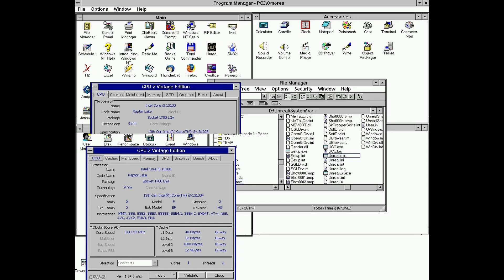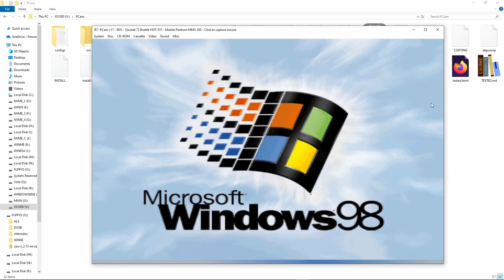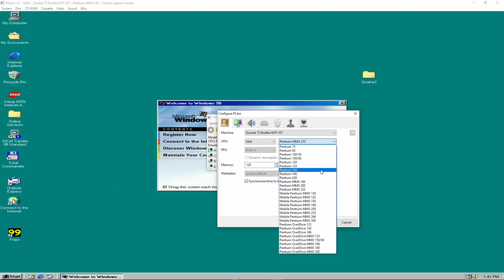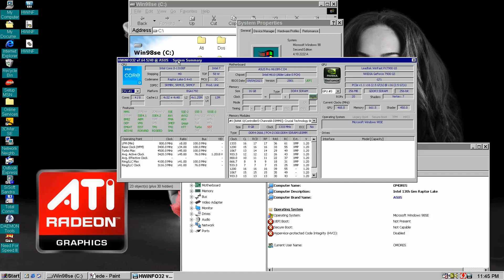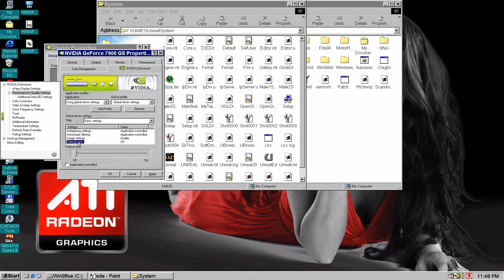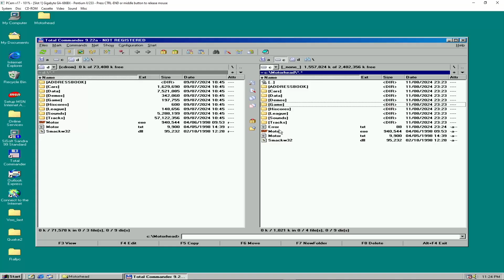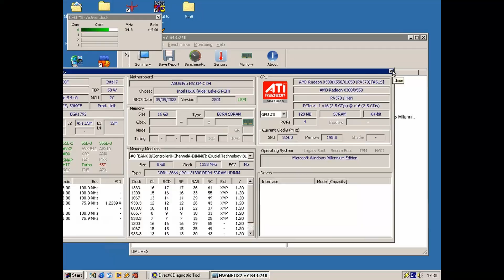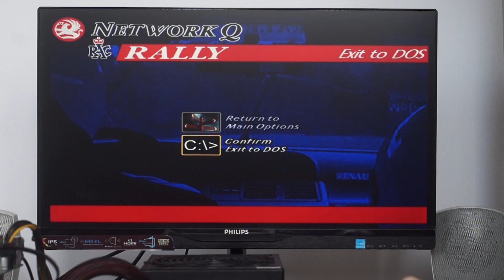Real Voodoo3 vs PCem Emulated Voodoo3 | Tested on a Ryzen 9 PC with PCI Slots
The best video card you can emulate with PCem is the 3dfx Voodoo 3 3000, and I just happen to own the exact PCI version of that card. Even better, my Ryzen 9 3900X PC has two native PCI slots, making a true side-by-side comparison possible. Not many people can test PCem emulation against the real deal like this. So if you've ever wondered what happens when you run Windows 98 on both real hardware and an emulator (PCem) on the same PC, this video is for you.

What you’ll see in this video:

Running Windows 98 natively on real hardware vs. Windows 98 in PCem

How well an AMD Ryzen 9 3900X (12 cores, 25 threads, 64MB L3 cache) can emulate a Pentium II and Pentium MMX setup

Counterintuitive tip of the day: a slower emulated CPU actually delivers better performance in PCem. Surprised? You’ll see why.

The importance of single-core performance for accurate emulation

Benchmark comparisons of Voodoo3 performance (real vs emulated) in Quake II and Unreal

Why sometimes real hardware still beats emulation for smooth gaming

If you’re into retro gaming, Windows 98 nostalgia, or curious about PCem performance on modern CPUs, this is the video for you.

Chapters

0:00 Intro: Running Windows 98 on Real Hardware vs PCem Emulator
0:24 Setting Up Windows 98, 95, and Classic OS on PCem vs Real PCs
1:03 Windows Backward Compatibility: Doom ’95 Still Running on Windows 11
1:41 What is PCem? How Accurate Hardware Emulation Really Works
2:32 Ryzen 9 Single-Core Limits: Why PCem Needs Raw CPU Power
3:22 Quake II in PCem: Pentium II Emulation Struggles and Fixes
4:29 Real Hardware Voodoo3 vs PCem: FPS Benchmarks in Quake II
5:22 Insane FPS: Quake II and Unreal on Modern GPUs vs Emulation
6:44 Pentium II in 2000s Gaming: Why It Was Already Too Slow
7:39 Painkiller & Half-Life 2 on Windows 98: Nostalgia Meets Modern Performance
9:06 Software Rendering Power: Playing Motorhead Without 3D Acceleration
10:00 DOS Gaming on PCem vs Real Hardware: Sound Blaster 16 & Compatibility
11:11 Windows ME Surprise: Plug-and-Play DOS Sound Support
11:59 Final Thoughts: PCem vs Real Hardware for Windows 98 Gaming